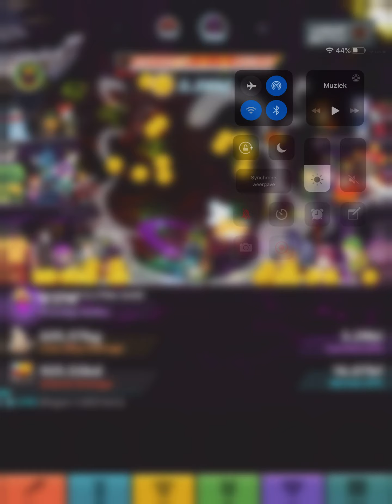How to start abyssal tournament | Skill tree | diamond spending step by step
This is how I personally started the abyssal tournament of the 15th of january 2021, you can use this as a guide or just simply enjoy the video